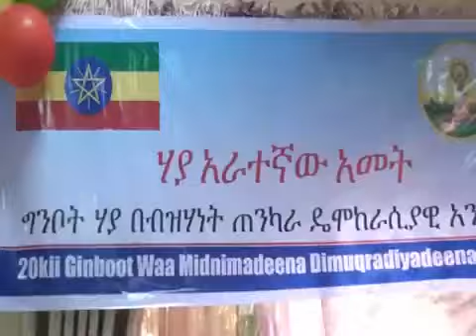Hargeysa Oo Lagu Qabtay Xaflad Ku Saabsan Maalintii Xukunka Laga Tuuray Nadaamkii Dergiga Ethiopia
Xaflad Ku Saabsan Maalintii Xukunka Laga Tuuray Dergigii  Xukumi Jirey Dalka Ethiopia  Oo Hargeysa Lagu Qabtay